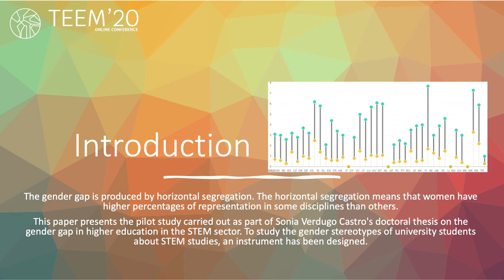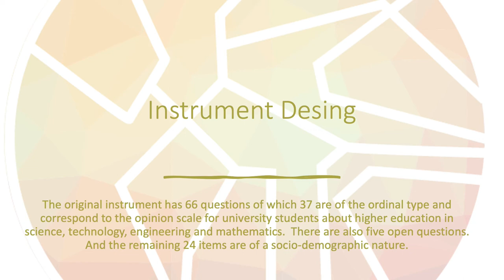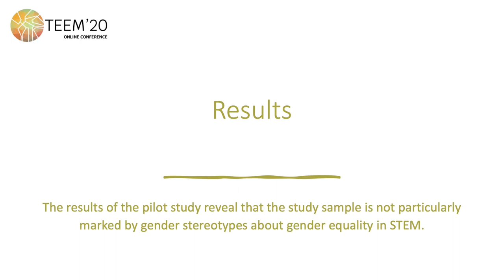Pilot study on university students' opinion about STEM studies at higher education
Authors: Sonia Verdugo-Castro, Mª Cruz Sánchez-Gómez, Alicia García-Holgado and Margarita Bakieva

How to cite this work:
Verdugo-Castro, S., Sánchez-Gómez, M. C., García-Holgado, A. and Bakieva, M. (2020). Pilot study on university students' opinion about STEM studies at higher education. In F. J. García-Peñalvo (Eds.), Proceedings of the 8th International Conference on Technological Ecosystems for Enhancing Multiculturality (TEEM 2020) (Salamanca, Spain, October 21-23, 2020)